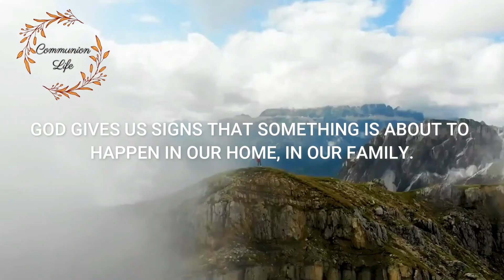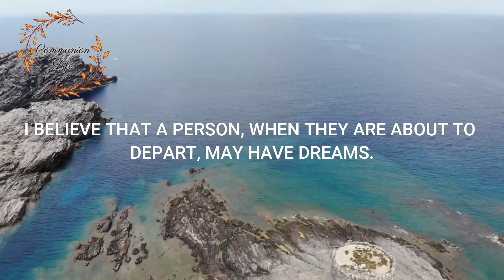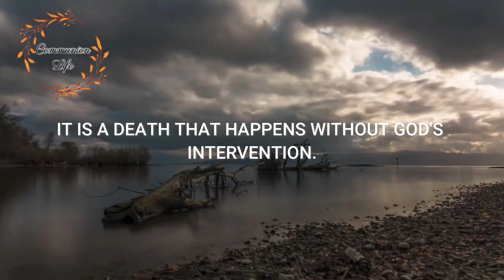BEFORE YOU DIE THESE SIGNS WILL HAPPEN - God speaks to us and premature death can be avoided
Hello!

Did you know that before a person dies, he gives signs?

Let's pray.